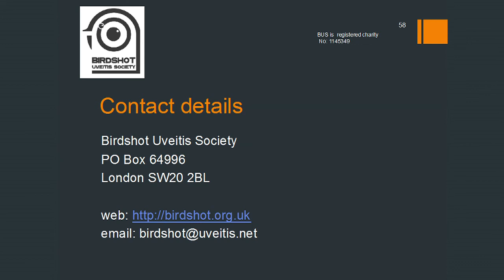Q&A morning sessions, 2nd Birdshot Day 2012